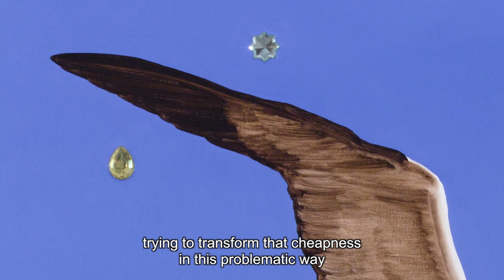Collection Pictet - Greg Parma Smith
Greg Parma Smith talks about painting